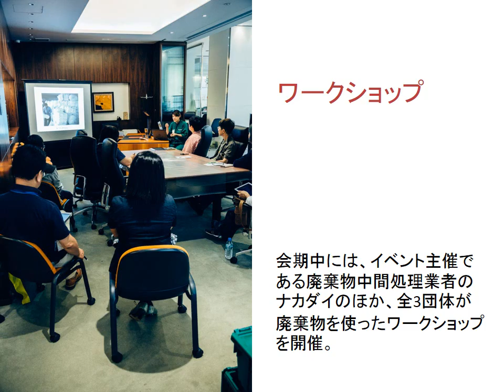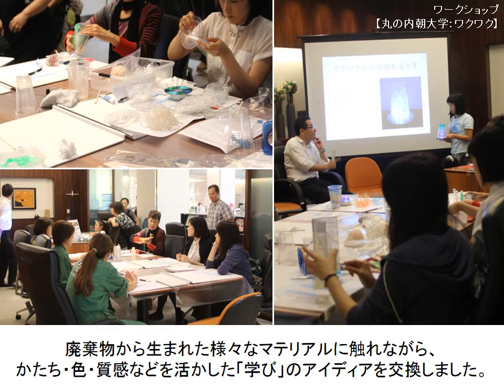第5回産廃サミット（第2回JACEイベントアワード）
産廃サミットとは“廃棄物”という素材の様々な使い方を創造する日本で唯一のイベントです。
“廃棄物を言い訳にしないデザイン”をテーマに、廃棄物中間処理業者の株式会社ナカダイが主催し、出展者はデザイナー、建築家、学生などプロ・アマ問わず、プロダクト・アート・建築・音楽問わず約100作品を展示します。使用される素材は全国の廃棄物を対象に自動車のシートベルトからLANケーブルの被膜などの産業廃棄物から一般家庭から出た身近なモノまで様々。廃棄物の持つ魅力を引き出し、変化率が高いと認められた作品や活動には各種賞を授与致します。
また、会期中には廃棄物を使用したワークショップも開催ており、実際に廃棄物から生まれた多彩なマテリアルに触れながら、日本のモノの流れについて考えたり、環境教育について学び・体験することが出来ます。